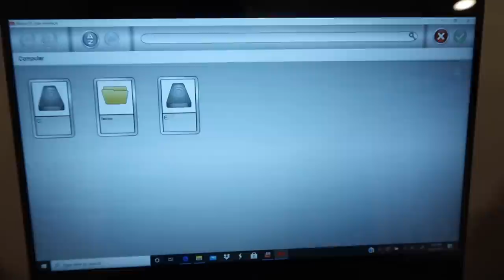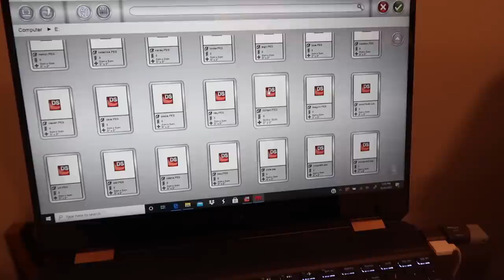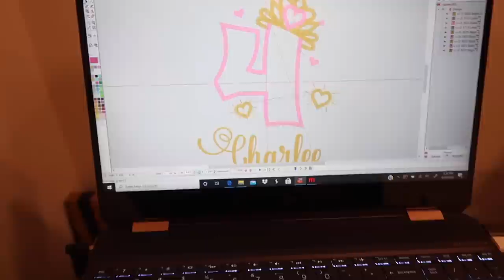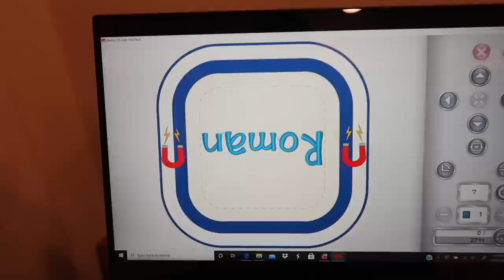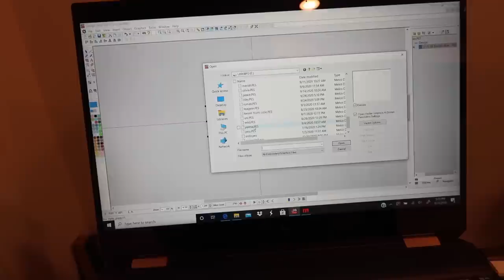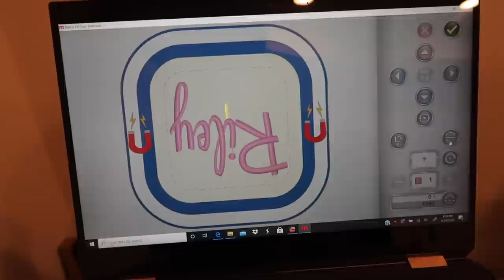EMBROIDERING THE UNICORN AND BUNNY EMBROIDERY BUDDIES!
Embroidery Machines Used: Melco EMT16X

LIST TO THE ITEMS I USE IN MY VIDEOS:

our Mailing Address:
Angela Potter
8480 Baltimore National Pike